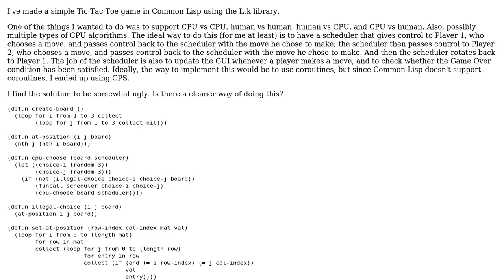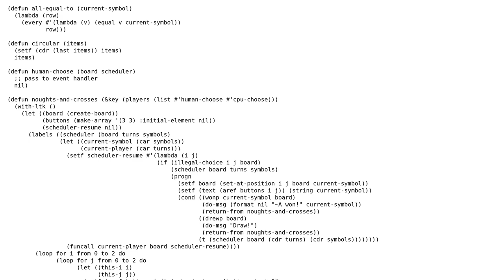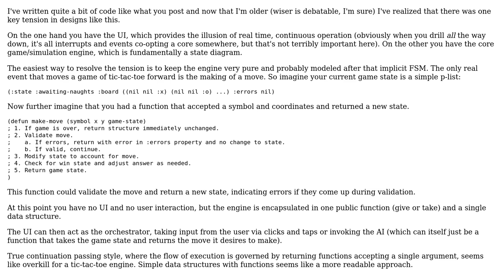Simple tic-tac-toe GUI in Common Lisp: Avoid using Continuation Passing Style?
Software Engineering: Simple tic-tac-toe GUI in Common Lisp: Avoid using Continuation Passing Style?

With thanks & praise to God, and with thanks to the many people who have made this project possible! You are responsible for your own actions.